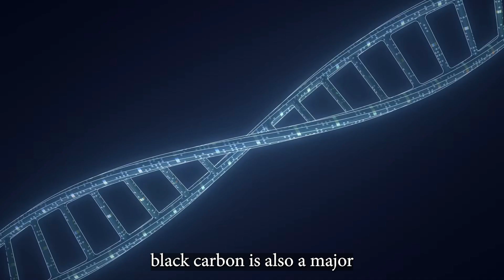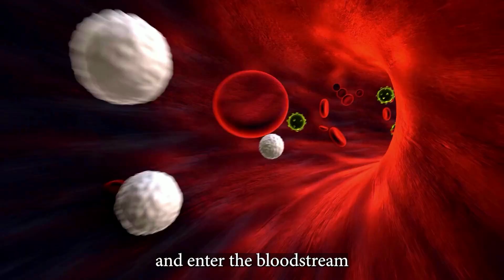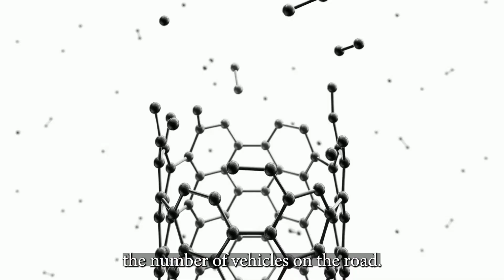What is Black Carbon and Why is it a Major Concern?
In this informative video, we will explore the topic of black carbon and its impact on our environment and health. Black carbon is a type of fine particulate matter that is produced by the incomplete combustion of fossil fuels, biomass, and other organic materials.

Not only is black carbon a major contributor to global warming and climate change, but it also poses a significant threat to human health. The microscopic particles can penetrate deep into our lungs and bloodstream, causing respiratory and cardiovascular problems.

Join us on this educational journey to better understand the importance of black carbon and why it is a major concern for our planet's future.